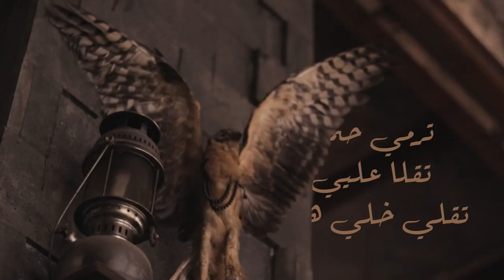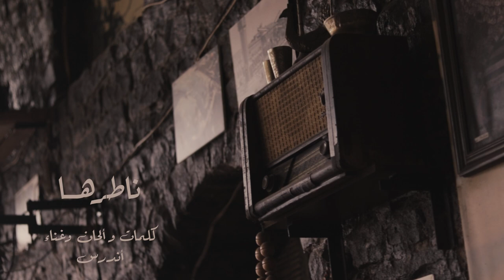Music Video ( andres - natrha)